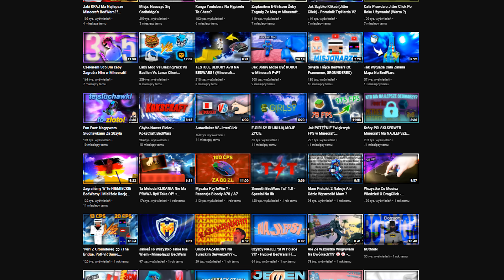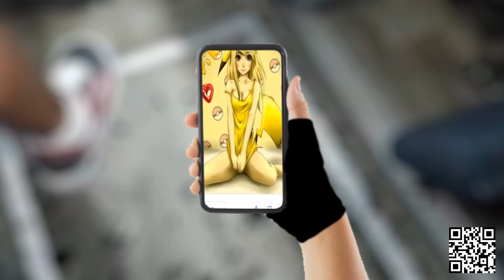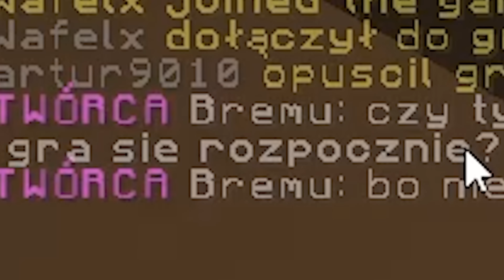Turniej BedWars Ale z YouTuberami!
Zainstaluj Raid ZA DARMO ✅ IOS/ANDROID/PC i otrzymaj specjalny starter pack 💥 Dostępne tylko przez kolejne 30 dni

►Peryferia:
Myszka - Glorious Model D Wireless
Klawiatura - Corsair K70
Mikrofon - Rode Nt USB
Słuchawki - Byerdynamic DT 770 PRO

(Piosenki z serwisu Epidemic Sounds)

Gram na Turnieju BedWars 1.16.2 (Kwadratowa Masakra) z takimi graczami jak Bremu, Graf, Dexsi i Sagi, używając przy tym jitter click, Dragclick, butterfly click. Używana była myszka Glorious Model D Wireless (nie  Bloody A70 / A7) a i ogolnie to turniej był czilowy nikt tak serio oprócz nas nie próbował wygrać...

Na 100 000 Robie Frontflipa Przez moje okno (serio)